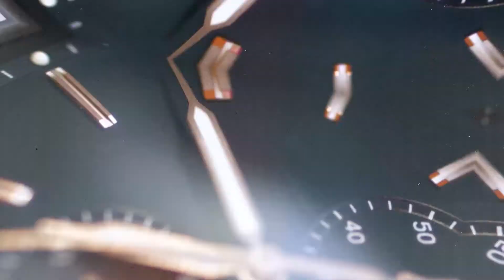JESTEMSZOPEN & MŁODZIAN - HEY HI HELLO FT. MŁODYBA (PROD. YUNG SZOPEN)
lyrics: JESTEMSZOPEN & MŁODZIAN, młodyBA
beat: Yung Szopen
mix/mastering: JESTEMSZOPEN
vfx: syon
zdjęcia: shotkaja